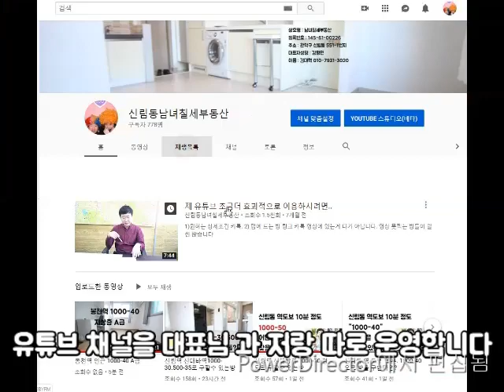신림역옥탑방 신대방역 10분. 깔끔 옥탑 애완가능 500-40